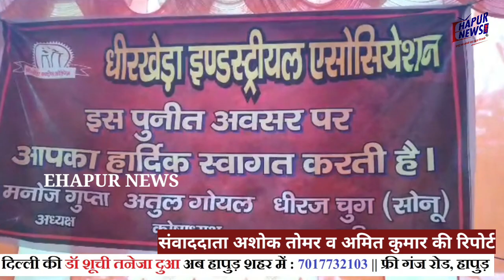धीरखेड़ा में उद्यमियों ने लगाया 26वां कांवड़ शिविर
जल लेकर लौट रहे कांवड़ियों की सेवा करने के लिए उद्यमियों ने मेरठ रोड पर स्थित धीरखेड़ा के पास धीरखेड़ा इंडस्ट्रियल एसोसिएशन के बैनर तले कांवड़ शिविर लगाया गया है जहां 24 घंटे कावड़ियों की सेवा की जा रही है। पिछले कई वर्षों से यह कैंप लगाया जा रहा है जहां निशुल्क चिकित्सा की भी व्यवस्था की गई है। शिव भक्तों को किसी भी प्रकार की परेशानी ना हो इसके लिए यहां 24 घंटे एंबुलेंस सेवा उपलब्ध है।
आईआईए के अध्यक्ष और उद्यमी शांतनु सिंघल ने बताया कि 12 जुलाई से शुरू हुए इस कावड़ शिविर का समापन 15 जुलाई को होगा। यह 26वां कांवड़ शिविर लगाया गया है जहां कावड़ियों की सुविधा के लिए हर तरह की व्यवस्था की गई है।
धीरखेड़ा इंडस्ट्रियल एसोसिएशन के सचिव धीरज सोनू चुग ने बताया कि इस शिविर में ग्रामीणों का भी भरपूर सहयोग रहा है। हर वर्ष हजारों की संख्या में शिवभक्त कांवड़ शिविर में रुकते हैं। आस्था के सैलाब को देखते हुए शिविर में कावड़ियों के ठहरने, भोजन, स्नान आदि की व्यवस्था की गई है।
भक्ति के रंग में रंगे शिवभक्त बम भोले के उद्घोष के साथ आगे बढ़ रहे हैं। उद्यमियों ने नि:स्वार्थ सेवा भाव से यह कांवड़ शिविर लगाया है जहां हर समय स्वास्थ्य सेवाएं उपलब्ध है? कांवड़ शिविर में धीरखेड़ा इंडस्ट्रियल एसोसिएशन के अध्यक्ष मनोज गुप्ता, कोषाध्यक्ष अतुल गोयल, उद्यमी ललित छावनी वाले, उद्यमी अमन गुप्ता आदि ने शिव भक्तों की सेवा की।